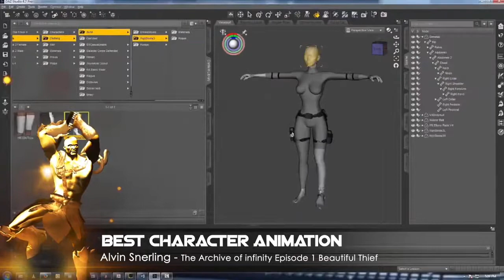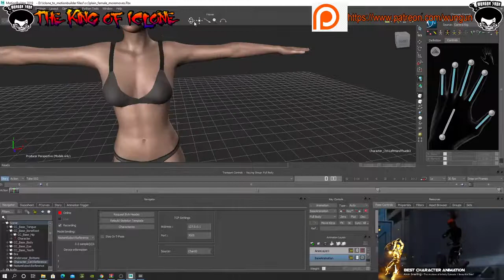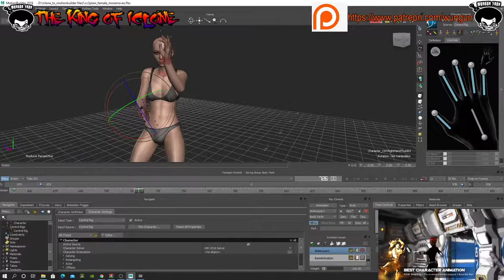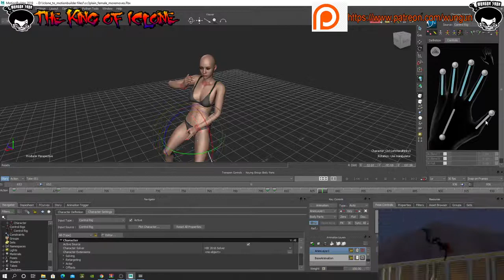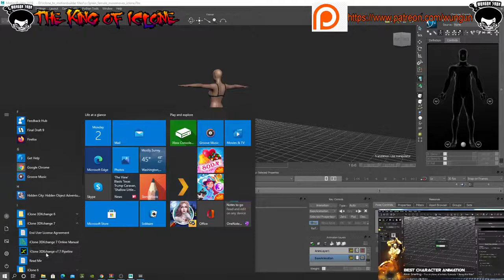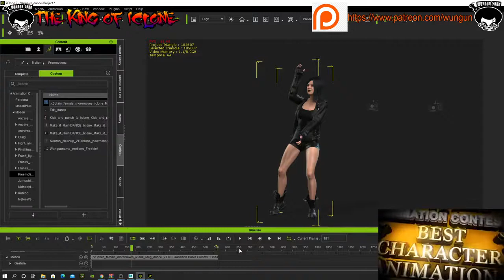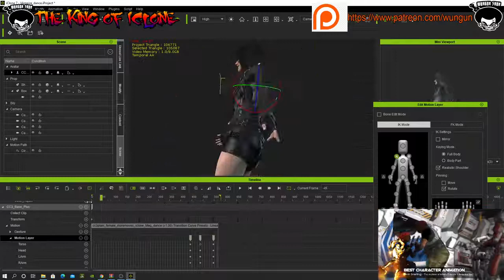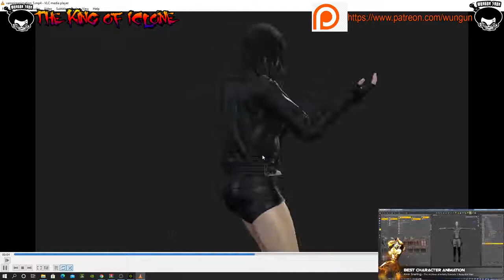DEMO 4 More Perception neuron, Iclone CC3, and Motionbuilder! No pretenders! Just Mocap suits! 1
Lets not pretend we are making MOcap folks! LOL. Listen We don't have to steal other peoples hard work and sell it on gumroad. I think it is sad to say Some people will pretend they are using an xbox Kinect to make thousands of motions But we all know it is Just ripped mixamo and ripped game assets from RRooBBoo999 .  I make mocap I dont have to steal and re-sale nothing LOL! Like someone does.

or

17 U.S.C. § 512(f).